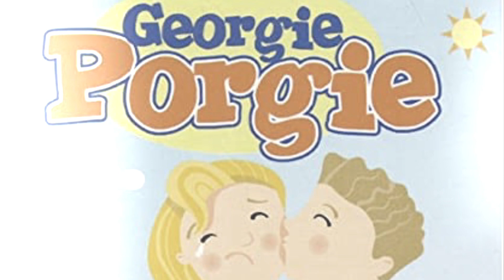Fractured Fairy Tales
Wisdom from times of old